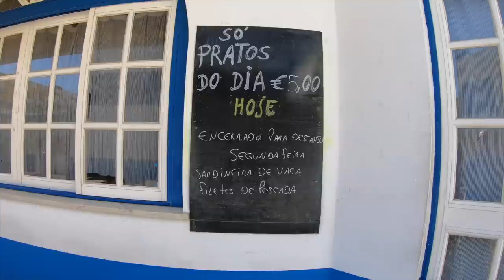How You Can Winter Albufeira Portugal: Insider Tips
Beginners guide to winter in Albufeira and The Algarve, Portugal for winter 2023 /2024, find accommodation at reasonable prices, we share our top tips with you for spending time in Portugal.

We are members of the Amazon affiliate program, these links contain a referral code where we earn a small commission on your order, you do not pay any extra at Amazon by using our referral link. Thanks for supporting our channel.

Our Favourite Amazon finds
USB Data Blocker
Tina’s Magnetic Bracelet
Smart Watch America
Air Fryer America
2 Step Verification Key
Canon Lens
Smart Wallet For Travel

Studio Lights
Light Modifier
Light Modifier
Try Audible Plus Get Up To 2 Free Books
Kindle Unlimited
Amazon Prime 30 day free trail

NORM & TINA'S MOST POPULAR YOUTUBE VIDEOS

All Photographs and Video Clips are the copyright and owned by ©This Is Our Retirement and cannot be used without permission.

WE ARE NOT FINANCIAL OR INSURANCE ADVISORS, WE ARE NOT QUALIFIED TO GIVE FINANCIAL AND INSURANCE ADVICE, THIS VIDEO IS FOR INFORMATION AND ENTERTAINMENT PURPOSES ONLY. PLEASE SEEK OUT PROFESSIONAL FINANCIAL AND INSURANCE ADVICE BEFORE MAKING ANY INVESTMENT DECISIONS AND PURCHASING INSURANCE.